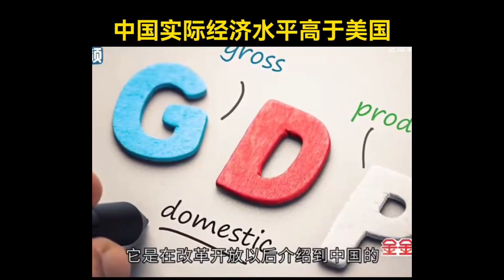金灿荣：中国实际经济水平是美国的160%。